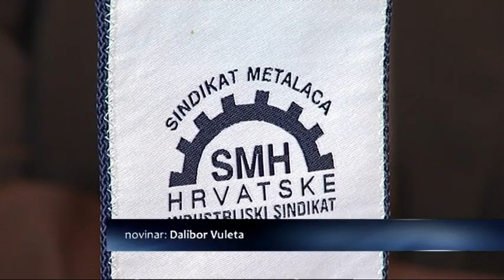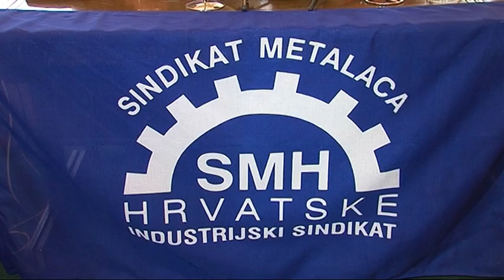1001 DN SINDIKAT METALACA DNEVNIK